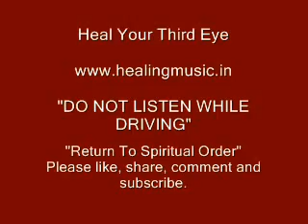Most Powerful Third Eye Opening👁️Binaural Beat👁️ Heal Your Third Eye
Heal Your Third Eye
तृतीय नेत्र जागरण संगीत
Sixth Kundalini chakra is known as Brow Chakra or Ajna Chakra.

The Ajna chakra is ruled by the cosmic sound of AUM.

Regularly listening to  this healing music will help returning to the spiritual order.

The composition uses pure 852 Hz Solfeggio tone for the Brow  chakra; Delta Binaural tones for Planet Sun – The planet for Soul and Light mixed with the healing music.

Please drink enough water before listening. Headphones are required for Binaural tones.

Do not listen while driving or operating any machinery.